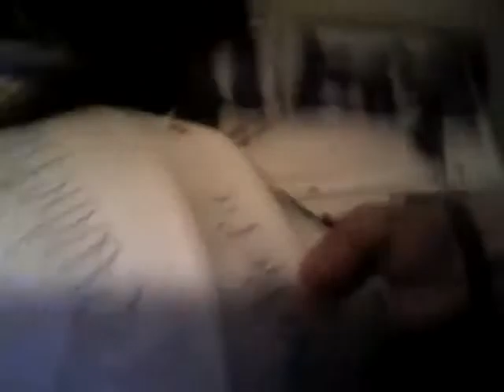Back on youtube fornow